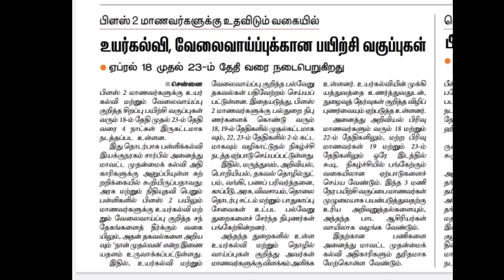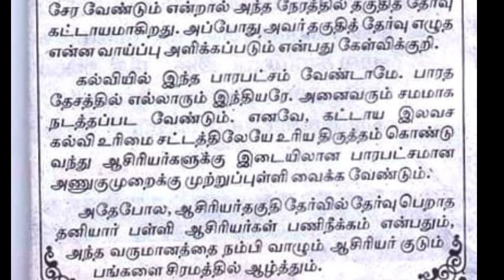TET தேர்வில் ஆசிரியர்களுக்கு பாரபட்சம் கூடாது .தேதி நீட்டிப்பு? PGTRB தே‌ர்வு முடிவுக‌ள் pgtrb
pg trb
SP TRENDS
How_to_apply_pgtrb_ exam
today news
news today

today news
news today